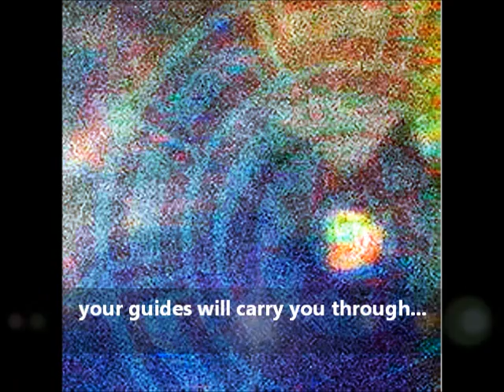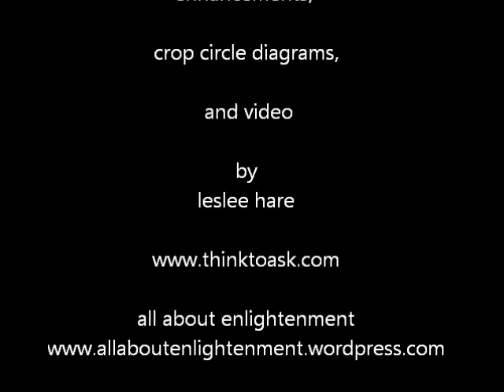LIGHT PORTAL 01 - 30 APRIL 2012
This video explores a LIGHT PORTAL which appeared in the sky above Atlanta, Georgia, USA on April 30, 2012. The light orb and triangular shapes in the clouds correlate to a crop circle diagram which appeared on American Kabuki's blog site in late April. The colors in the orb suggest that this is NOT a cloud, and inter-galactic Enlightened Beings have explained through telepathy and Ghost Radar that this object is a portal that may be manifested at any time and place through meditation.

Meditation instructions and a more thorough explanation of the diagram will follow soon.

There are 11 additional crop circles which hold similar information.